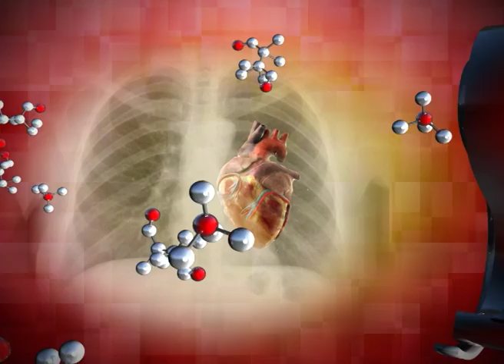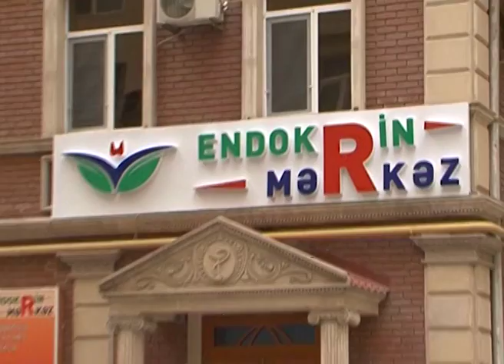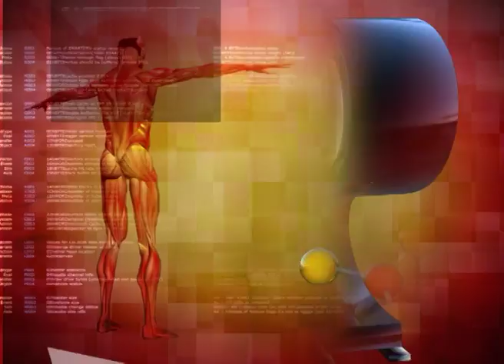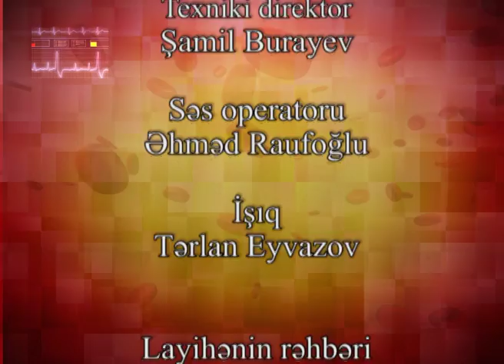Sağlıq Olsun -Sadiq Bəbirov, Ramil Qocayev-20.11.2017